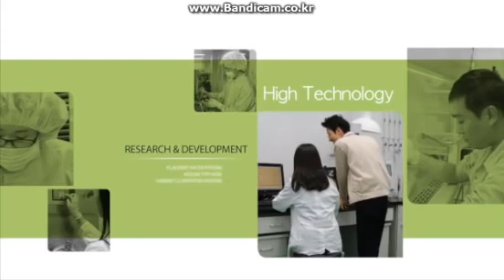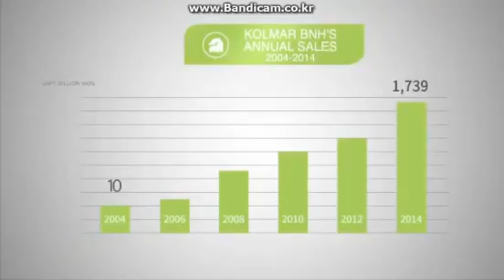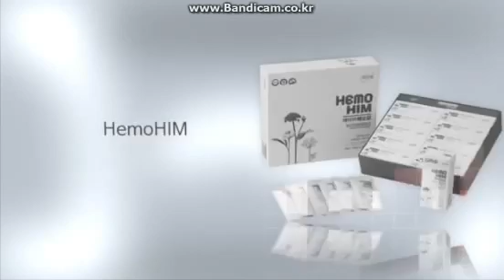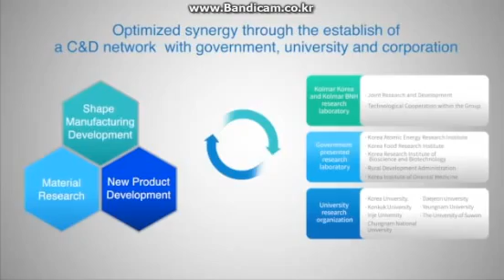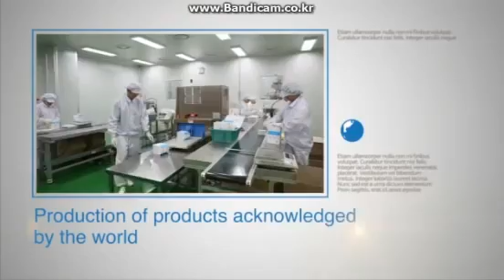艾多美科瑪BNH公司介紹 (英文) Atomy KolmarBNH Promotional Video(English) 애터미 콜마 BNH 홍보영상 (영어)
艾多美 科瑪BNH 公司介紹 (英文)
KolmarBNH
애터미 콜마 BNH 홍보영상 영어

Atomy Atom美 艾多美

WeChat: atomy017